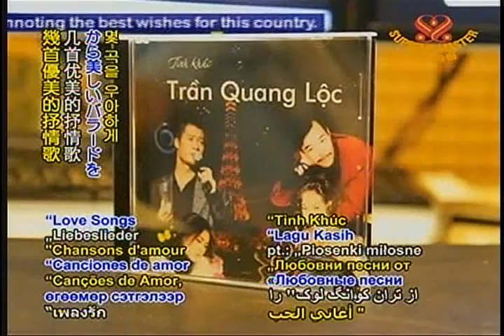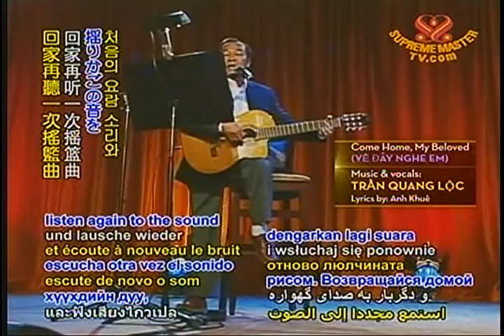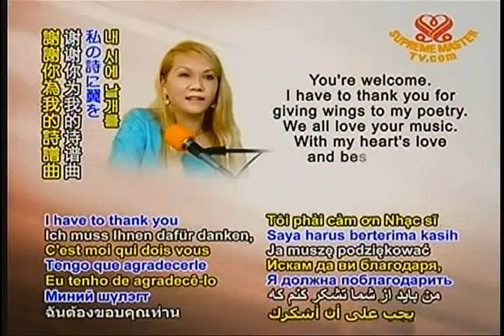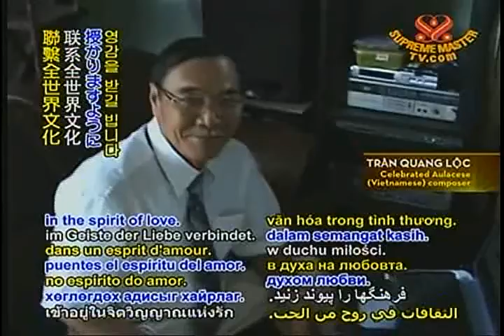Về Đây Nghe Em - Ca Nhạc Sĩ Trần Quang Lộc - Thanh Hải Vô Thượng Sư